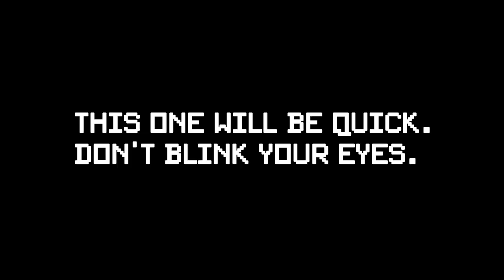The GOOD, the BAD and the UGLY Tips | Rainbow Six Siege tips (Spawn peeks, NEW hiding spot & more)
All right. Here are some nasty Rainbow Six Siege tips and tricks for you. Want to see new epic hiding spot on Club House? Want to do some spawn peeks? I've got you covered.

Rip Vigil.

And yeah. I know there are two times tip number 4. I was too lazy to render it again just because of that :D